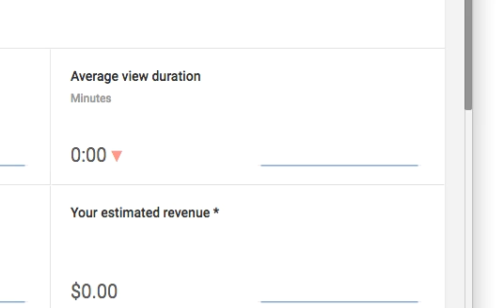Brawadis hitting 1 MILLION SUBSCRIBERS LIVE! FaZe RUGS BROTHER!